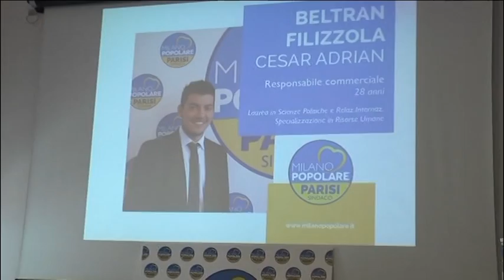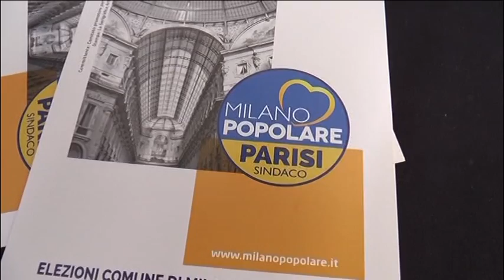LUPI: "NON TEMIAMO LA LEGA NORD"